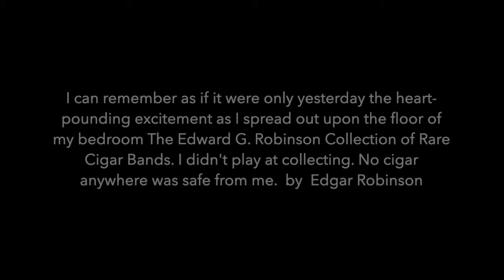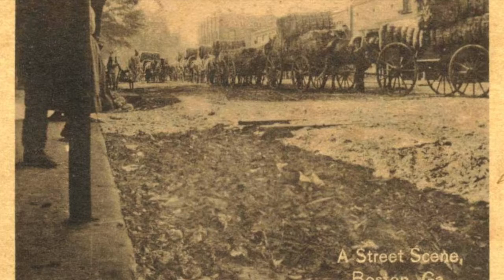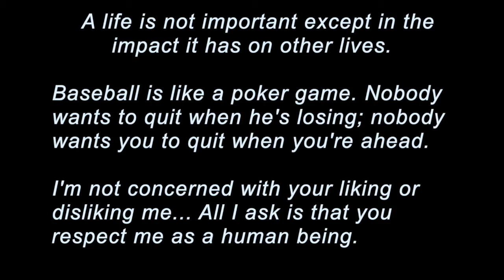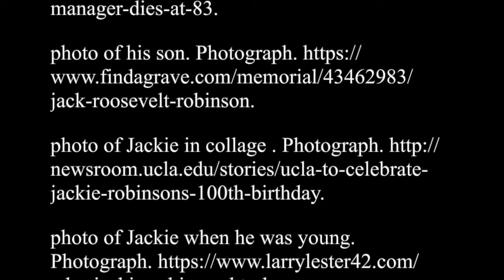21006 42 Jackie Robinson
Jackie Robinson